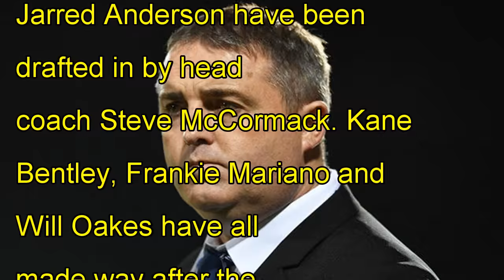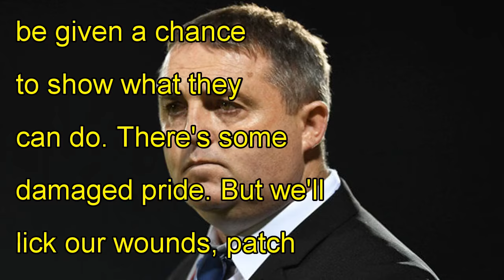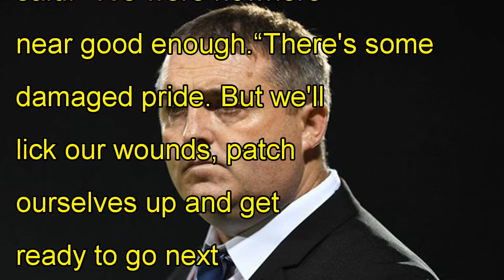New zealand vs scotland live stream: how to watch rugby league world cup on tv and online